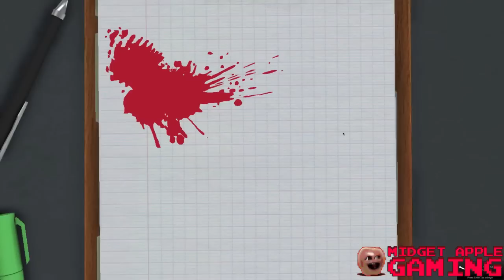Midget Apple Let's Play Surgeon Simulator #1